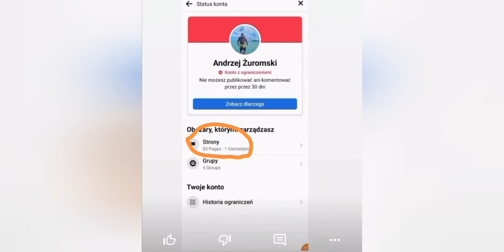Mamy go... - Rurom Żuromski to zwykły hejter z fejsbuka